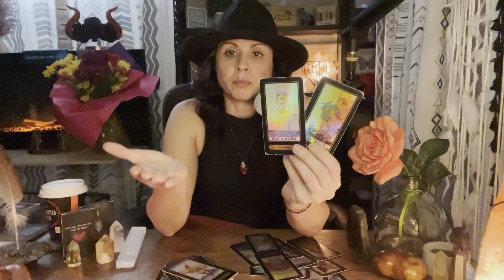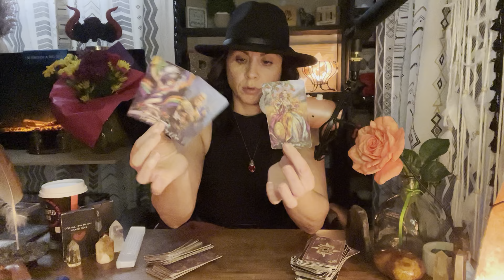DOUBLE UP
TIKTOK ACCOUNTS:
RootsandRewards Jessie
RootsandRewards Jess

PROTECTION JARS
Sugar scrubs
Heart Meditation prayer stones
7 Chakra Palo Santo

WARNING!